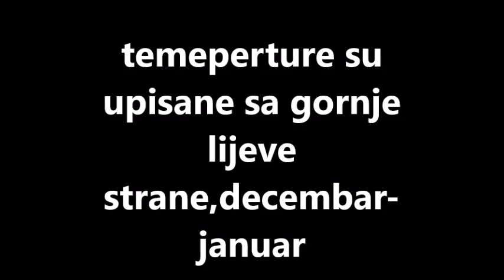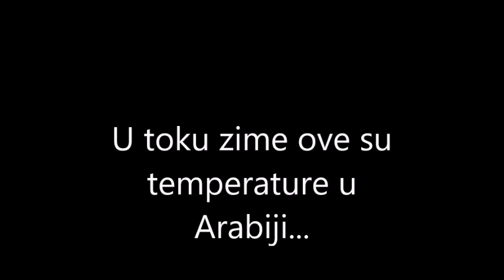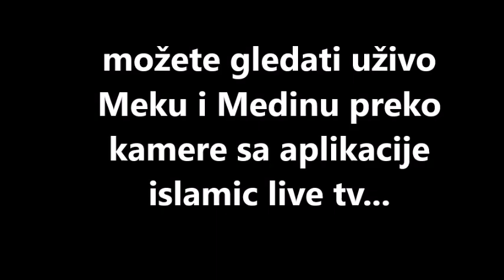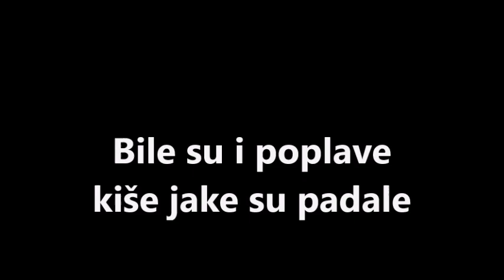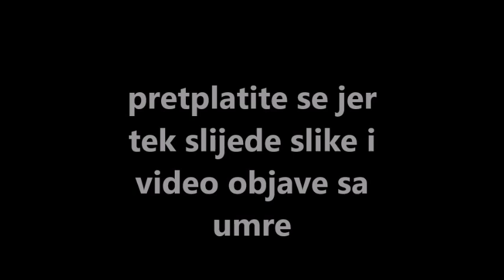Makkah-Madina (Meka i Medina)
Sveta mjesta za muslimane a i jedna od 5 zapovjesti je odlazak u Meku.Muslimani tamo idu na Hadž(Hajj) i na Umru.Kako kaže naš narod ako te Allah dž.š. pozove ti ćeš i otići ako ne ti nikad nećeš otići pa makar živio pored harema.Od danas družiti ćemo se do daljnjeg vezano za odlazak na Umru.Allah vam dao svako dobro,selam alejkum.